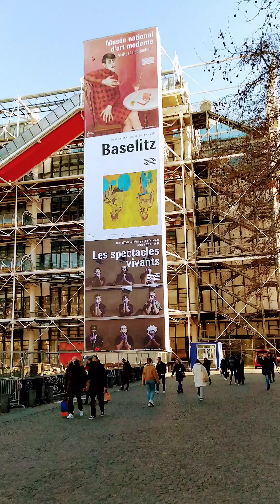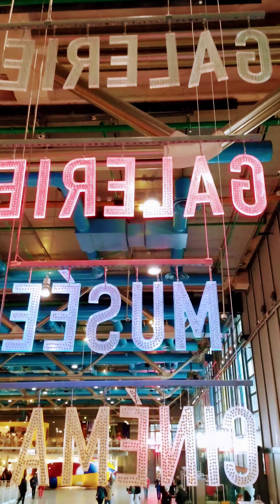Museos París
Visitando Centre Pompidou en París